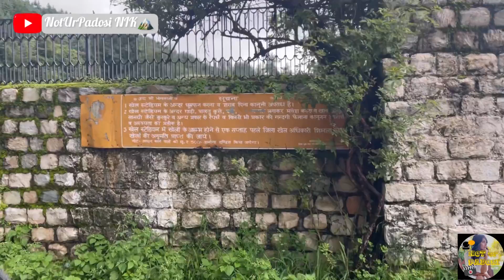Bhimakali Temple - Sarahan Bushahr || tales & legends || Himachal Tourism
Hidden Gem - Sarahan Bushahr also mentioned as Shonitpur in Puranas, is also known as "The Gateway of Kinnaur".

Sarahan Bushahr is a small town situated around 170 km away from the main
Capital city Shimla.

It served as the summer capital of Bushahr Dynasty whereas the Rampur Bushahr served as the winter capital.
Sarahan Bushahr is famously known for the Bhimakali Temple which is considered as one of the 51 Shakti
Peeths according to some sources and legends.
Bhimakali temple was the "kuldevi" of the royal family and homes a large complex comprising of other temples too. Adjoining to the complex is the old Palace of the royal family known as the Shrikhand view Palace or Shanti Kunj.

This vlog is in reference to the info from Himachal Pradesh tourism development corporation site.

Hope you will like the vlog
I will keep working on my videos... just need your support so that I can share all the happiness and positivity with all you guys through my vlogs.

Keep supporting

I am from Himachal
And I love making vlogs, sketching, dancing and acting
I am an architect by profession
Artist by passion

Musician: @iksonmusic